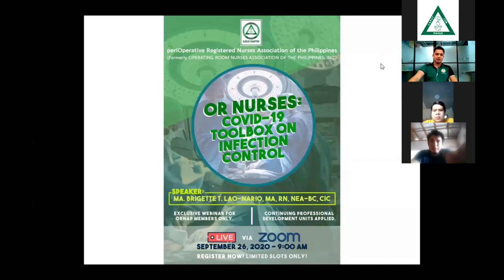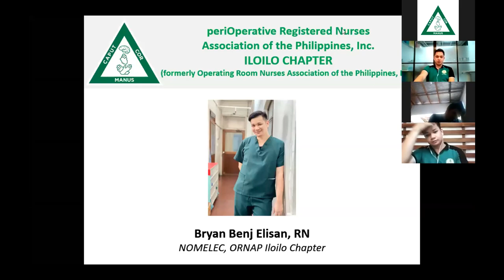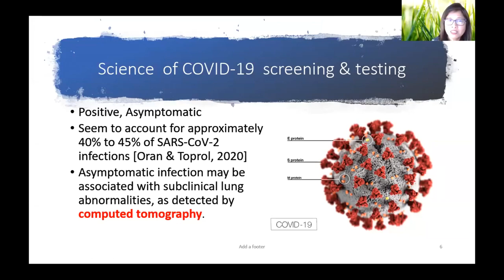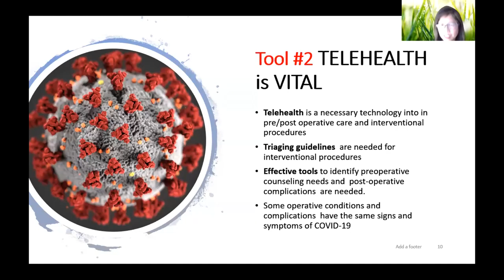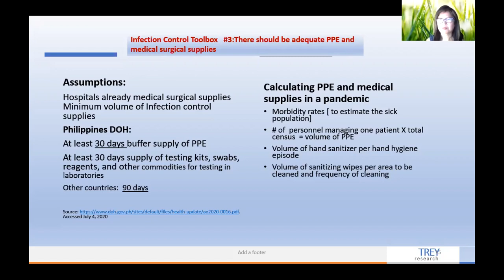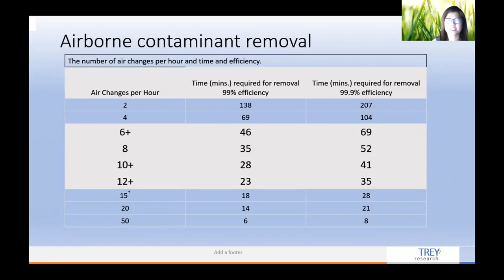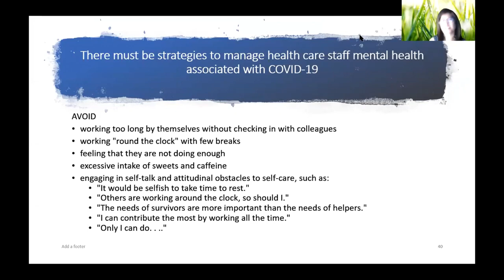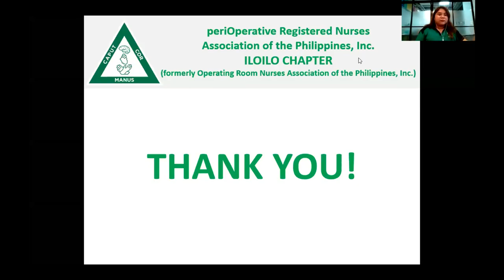OR NURSES COVID-19 TOOLBOX ON INFECTION CONTROL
periOperative Registered Nurses
Association of the Philippines, Inc.
ILOILO CHAPTER (Second Webinar)
(formerly Operating Room Nurses Association of the Philippines, Inc.)

Speaker: Ma.Brigette T. Lao-Nario , MA, RN, NEA-BC, CIC